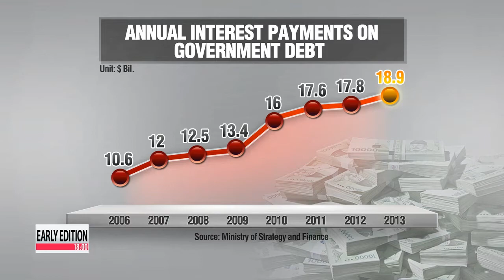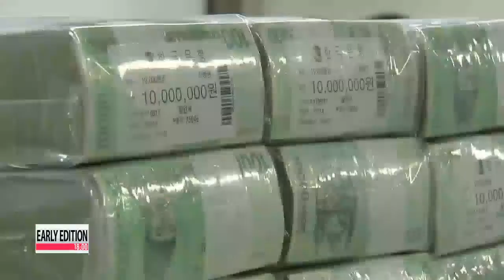Annual interest on Korea's national debt nears $19 billion in 2013 올해 나랏빚 이자 20조원 돌파...국민 1인당 40만원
Korea's national debt has followed an upward trajectory since the 2008 financial crisis,. and now the interest on that debt has reached a point where it could threaten the nation's fiscal soundness.
Eoh Jin-joo has this report. With Korea's national debt drawing ever nearer to 500 trillion won,. that's some 465 billion U.S. dollars,. the annual cost of just paying the interest on that debt has also skyrocketed.
Data released on Tuesday by Seoul's Finance Ministry and the National Assembly's Strategy and Finance Committee shows. that the interest on the government debt for this year has surpassed the 20-trillion-won mark, which is around 18-point-6 billion dollars.
This means that every Korean is responsible for over 370 dollars of interest for the government debt.
The government's spending on interest payments has accounted for only around 6 percent of its fiscal budget since 2006, but this percentage jumped to 7-point-7 percent this year.
Experts attribute the increase to a surge in government spending during the global financial crisis.
Before the 2008 crisis, the country's national debt was on a steady upward trajectory.
But the figure began to shoot up in 2009 after the crisis broke,. and has continued to go up since then.
By the year 2015, the national debt is expected to hit 475 billion dollars.
Analysts have voiced concerns that the growing interest payments could eventually push up the government debt again, producing a negative effect on the country's fiscal soundness,. and they've called on the government to devise more plans to rein in the national debt.
Eoh Jin-joo, Arirang News.